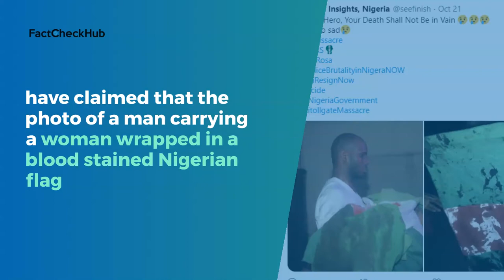Photo of a man carrying woman in blood-stained Nigerian flag IS NOT from Lekki Toll Gate shooting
A photo of a man carrying a woman wrapped in a blood stained Nigeria flag has been shared repeatedly on social media as one of the victims of Lekki Toll Gate incident.

Get the details on: FactCheckHub.com